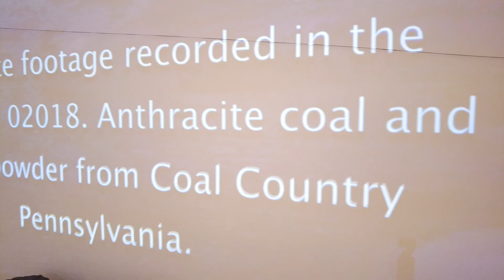Questioning Carbon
A TWO-PERSON EXHIBITION BY ANDREA KRUPP WITH CYNTHIA BAUBLITZ
EXHIBITION RUNS: OCTOBER 1OTH - OCTOBER 26TH, 2021